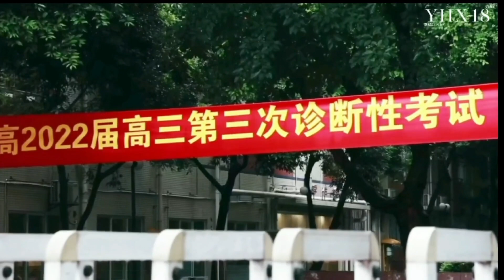20220816 【TNT时代少年团-严浩翔】 十八岁生贺 | 无事绊心弦，所念皆如愿，十八岁，幸会歌词排版。